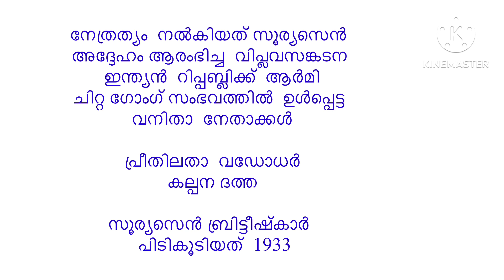kakhori train robbery||bardoli satyagraha||chittangong armoury raid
ഖിലാഫത്ത് പ്രസ്ഥാനം,നിസ്സഹകരണ  പ്രസ്ഥാനം,ചൗരി ചൗര സംഭവം
വീഡിയോ ലിങ്ക്  👇

kakhori  train  robbery
bardoli satyagraha
chittangong armoury raid